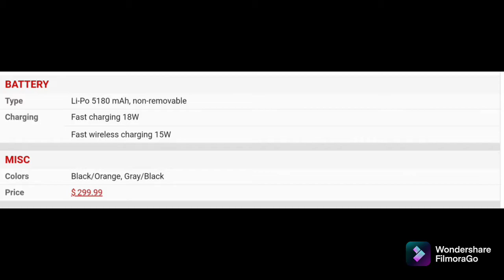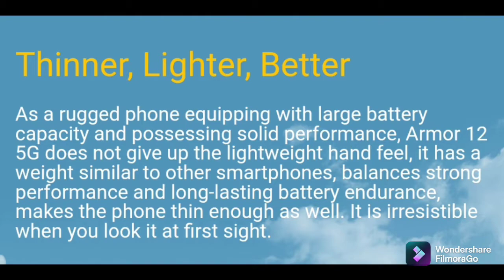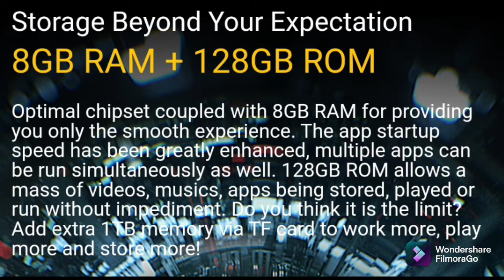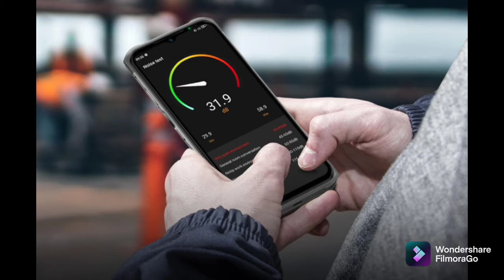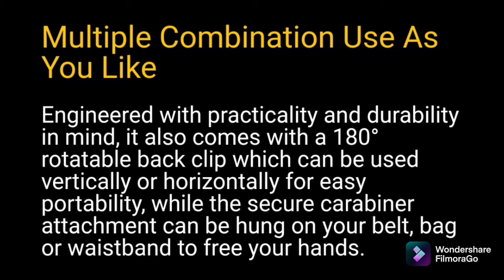Ulefone Armor 12 5G Short Review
Ulefone Armor 12 has a bright and clear (resolution of 1600x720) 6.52 inches-inch display and dimensions of  175.9 x 82.5 x 14.25mm. It also only weighs 296g. The main specifications are the Mediatek CPU - Dimensity 700, 128GB storage and 8Gb RAM.
The Ulefone Armor 12 release date is  August 2021. The rear camera with a 48Mp sensor takes great pictures, and the 16Mp front camera is designed for selfies. The price of the smartphone is very cheap and this cost is the best deal right now, so it is worth buying and this will be a good purchase for anyone who is used to using Android 11 OS.